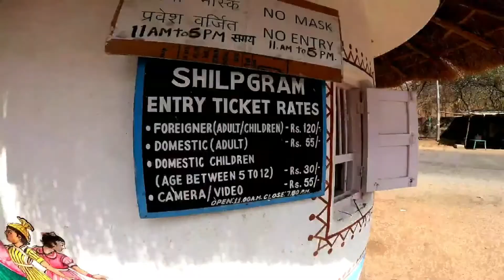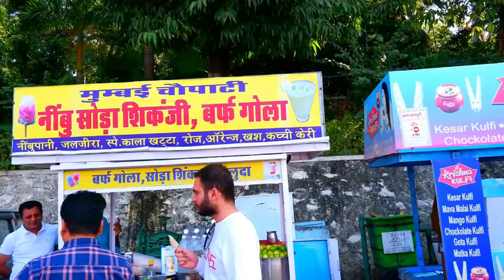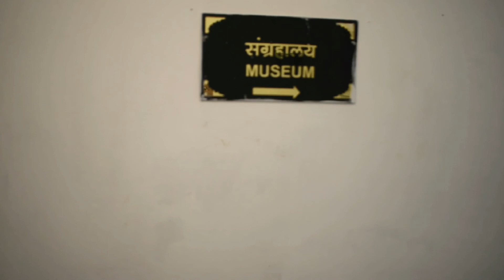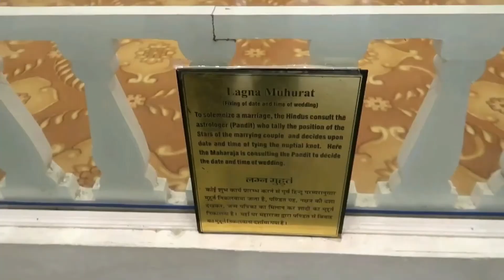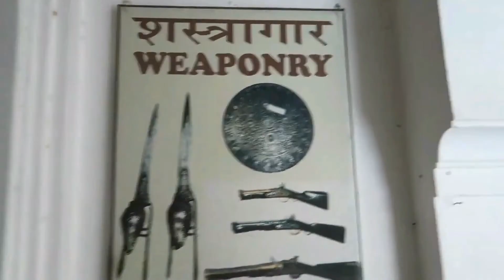Udaipur Trip 2023 - Badi lake | Gangaur Ghat | Bagore Ki Haveli | Fateh Sagar Lake | Rajwada Bites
Udaipur, also known as the City of Lakes, is the crown jewel of the state of Rajasthan. It is surrounded by the beautiful Aravalli Hills in all directions, making this city as lovely as it is. This 'Venice of the East' has an abundance of natural beauty, mesmerising temples and breathtaking architecture which makes it a must-visit destination in India.

Here's a second vlog of Udaipur. Have explored Badi lake, witnessed the beauty of Gangaur Ghat, serenity of Fateh Sagar And History Of Bagore Ki Haveli and had food at Rajwada Bites.
Udaipur have been undoubtedly the most amazing place I have visited. One should definitely go and enjoy the pretty scenic beauty of forts and lakes.